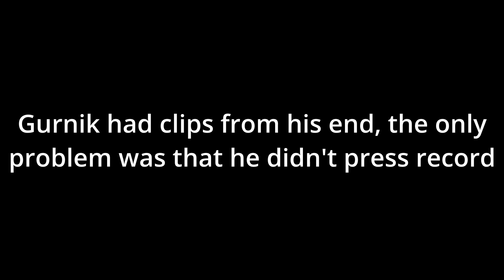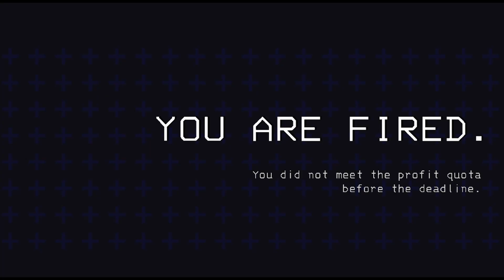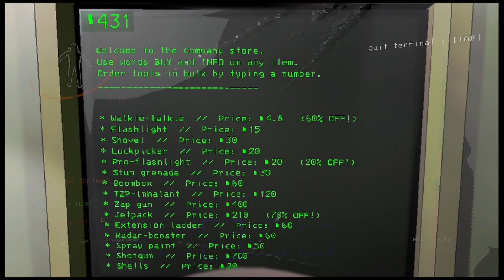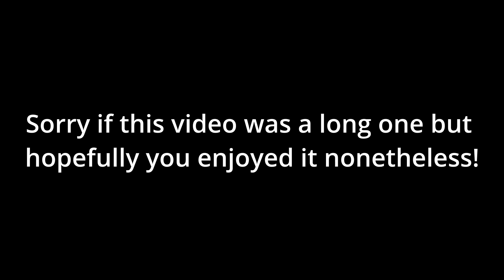"Teaching" Harish how to play Lethal Company (but its modded)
In today's video, me and Soap "teach" Harish how to play Lethal Company, but its modded! (as you can expect it doesn't go well whatsoever but its super funny and Harish learns nothing)

Enjoy the video and leave your suggestions for the next game in the comments!